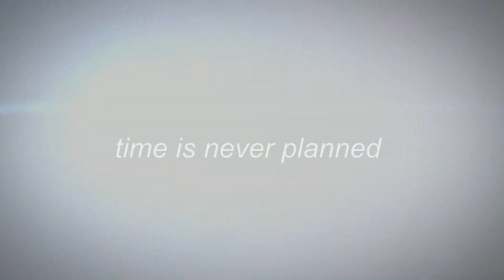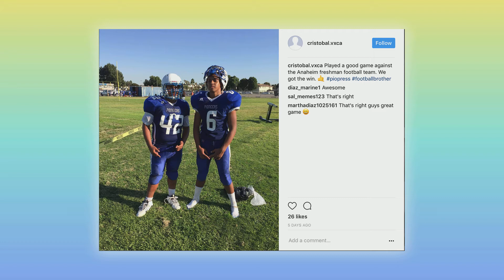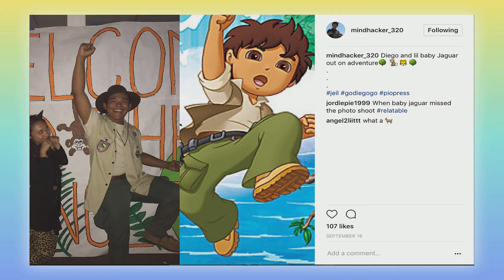The Daily Show | October 4, 2017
HAPPY WEDNESDAY, PIONEER NATION!

At The Pioneer Press: The Future is You!

Produced by Team Quantum

Producers: Jordon Webb
Hosts: Evangeline Laino and Autumn Camarillo
Script Supervisor: Ally Melena
Technical Director: Muhammad Umar
Audio: Mustafa Hussein
Graphics: Shon Adams and Leyna Tran
Floor Director: Autumn Camarillo
Camera: Autumn Camarillo
Teleprompter: Ally Melena

MUSIC

CATCH UP ON ALL THINGS

COLD OPENS

MUSIC COVERS

PIOS REACT

REWIND

PIO ON THE STREET

PRESS ON, PIOS!